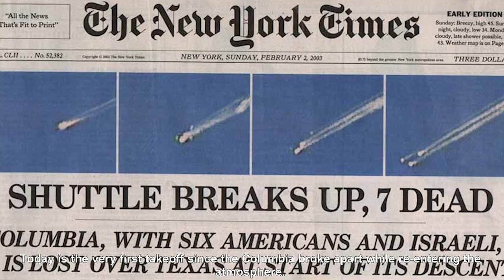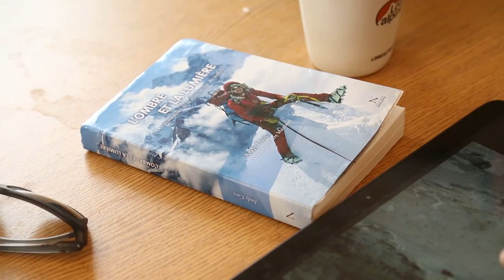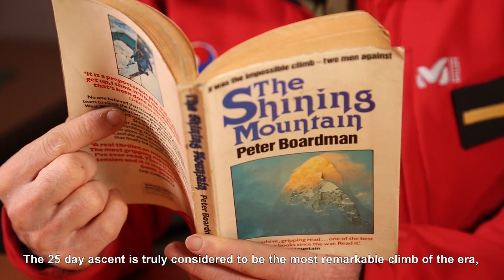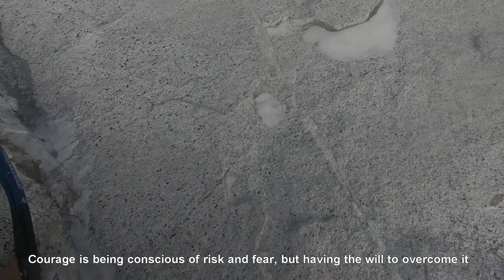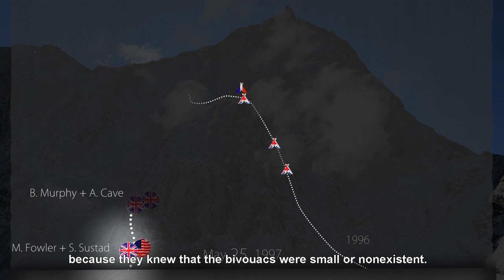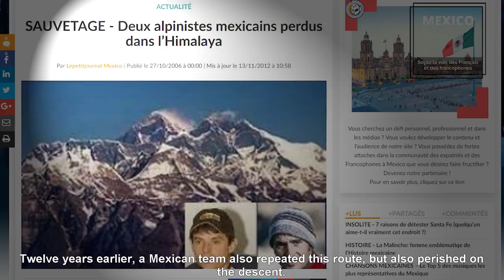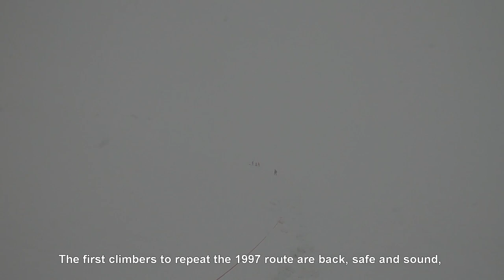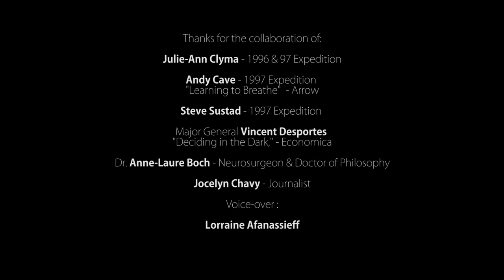Changabang and the mirrors of a repetition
Should alpinists who set out to climb a face feel any less joy or pain than the first ascensionists? Shouldn't they have reason to feel the same apprehension, pride, and doubt? In spite of its modest altitude (6,864 m), the summit of Changabang, hidden in the Indian Himalaya, has seen few visitors but has already been the scene of far too many dramas. Each ascent of the mountain has been an epic feat, and making an alpine style ascent of the north face is an unprecedented challenge. The three alpinists from the French High Mountain Military Group had only a very short weather window during which they could attempt to conquer this thousand meter vertical wall. Their adventure provides the opportunity to explore questions about what pushes humans to face the dangers and maledictions of a mountain.

2018